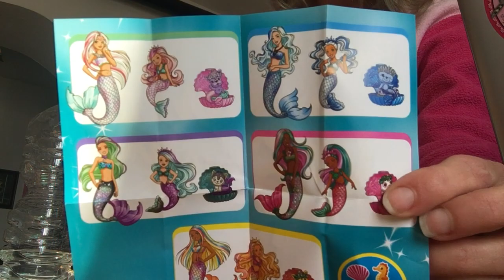2#Unboxing! Barbie Color Reveal Sirena